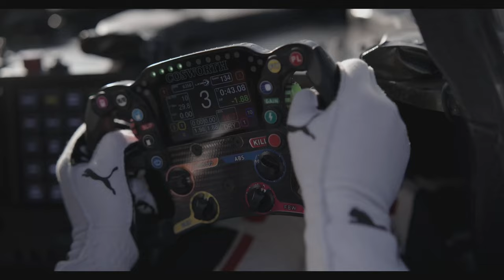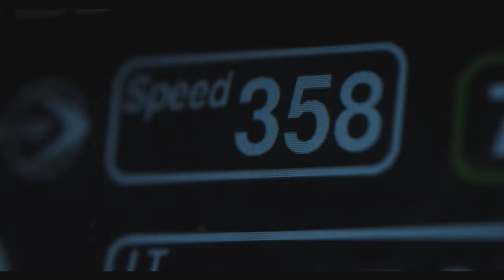24 Hours of Le Mans - Gran turismo movie in 4K | final race of Gran Turismo Movie(2023)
GRAN TURISMO Final Race FULL HD | where Jann sets the fastest lap record! watch it in 4K

MOVIE: GRAN TURISMO (2023)

The true story of a team of unlikely underdogs -- a working-class gamer, a former race-car driver, and an idealistic motorsport executive -- who risk it all to take on the most elite sport in the world.

24 hours of le mans 2023
2023 24 hours of le mans i fia wec
2023 24 hours of le mans
le mans 24 hours